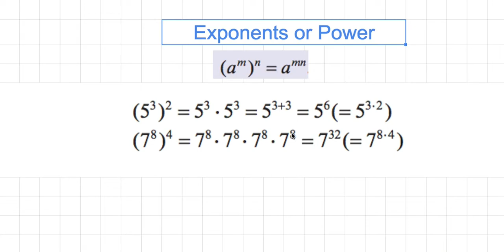[숫자와 논리] 054 - Exponents